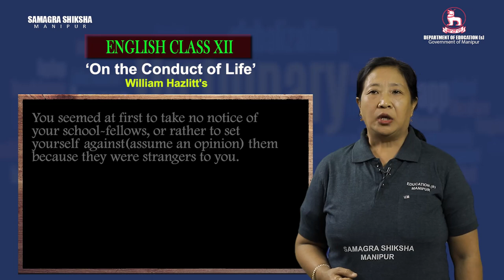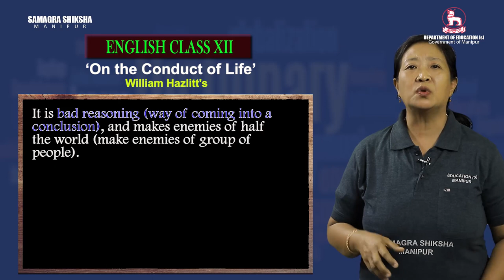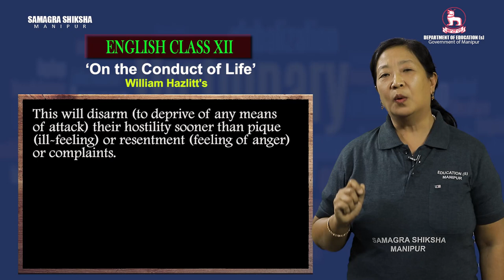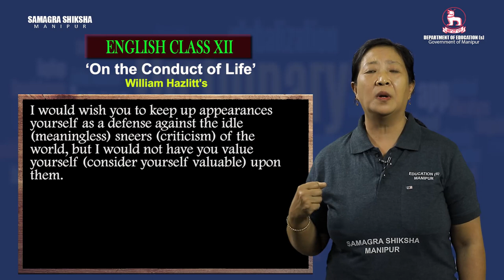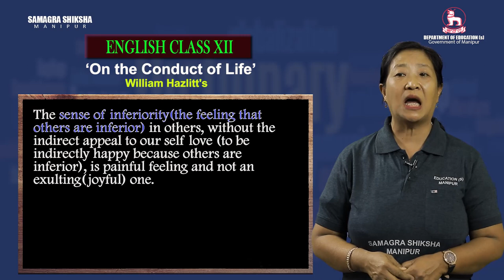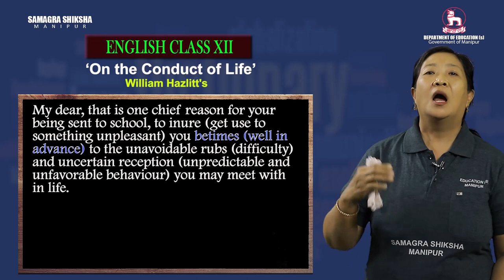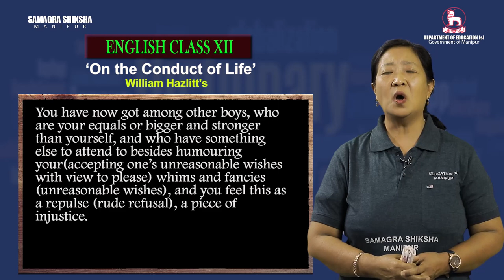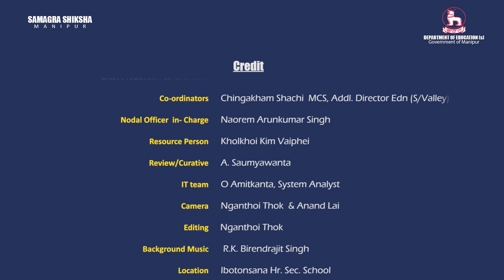Class XII English Unit 1 (i): On the conduct of life (Part 2 of 4)